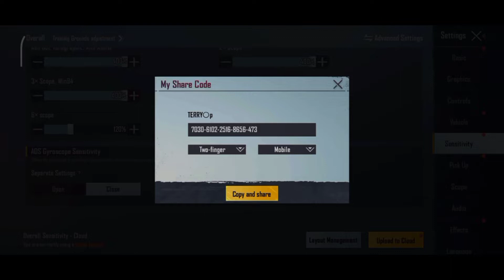God Like Control Sensitivity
NEW🔥CODE-LAYOUT & SENSITIVITY 5 FINGER CLAW! Emashi PUBG MOBILE!
New Code Layout & Sensitivity Fast REFLEX 5 FINGER CLAW Pubg Mobile
WORLD FASTEST 5 FINGER CLAW CODE  LAYOUT AND SENSITIVITY SETTINGS PUBG MOBILE
NEW UPDATE🔥 1.7 BEST Sensitivity & Control CODE😱 No Recoil 1.7 Pubg Mobile Best Sensitivity
KING of REFLEX🔥 Best FPP TDM Guide  for Every Close Combat😱 Emashi 5 Finger+Gyro HANDCAM
Best REFlEX KiNG
Best 5 FINGER claw
Best 5 FINGER sensitivity
Best new layout code
Device: iPhone 8 Plus & Redmi Note 9
NEW🔥CODE-LAYOUT & SENSITIVITY 5 FINGER CLAW! Emashi PUBG MOBILE!No
Best REFlEX KiNG
KING OF 5 FINGER REFLEX,NEW CODE LAYOUT SENSITIVITY 5  Claw+Gyroscope- PUBG MOBILECODE LAYOUT 5 FINGER,
5 FINGER PUBG MOBILE,
CONTROL & SENSITIFITY,
CODE LAYOUT 5 FINGER PUBG MOBILE,5 FINGER CLAW PUBG MOBILE,PUBG MONTAGE,
PUBG FRAGMOVIE,CODE CONTROL PUBG MOBILE,CODE CONTROL 5 FINGER,SENSITIFITY PUBG,
5 finger claw pubg mobile,
best 5 finger claw pubg mobile,
5 finger claw code,
5 FINGER MONTAGE,
5 finger montage pubg,
5 finger pubg montage,
Emashi Gaming,Emashi MONTAGE,Emashi 5 FINGER Claw,Pubg mobile,Pubg mobile MVip,Pubg mobile